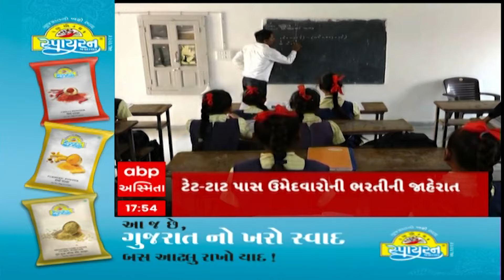ABP Asmita News Headlines | સાંજના 6 વાગ્યા સુધીની TOP Headlines | 6 PM 19 June 2024